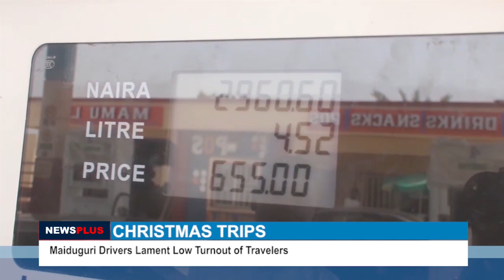CHRISTMAS TRIPS: Maiduguri Drivers Lament Low Turnout Of Travelers